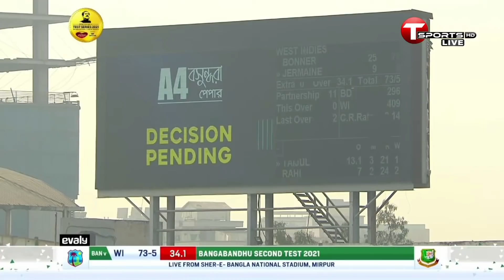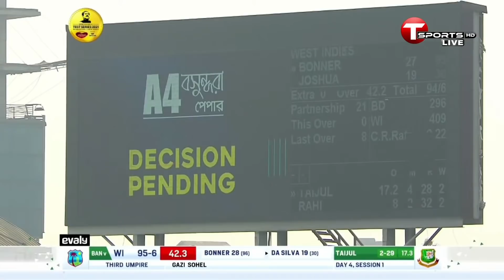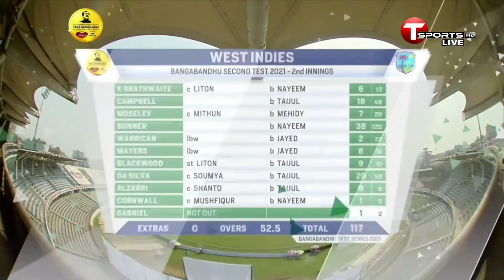Full Highlights | Bangladesh vs West Indies | 2nd Test Day 04 | West Indies tour of Bangladesh, 2021